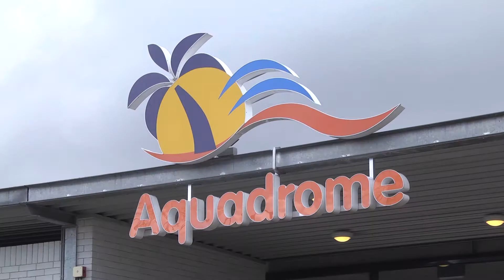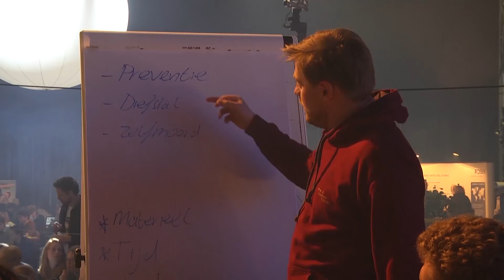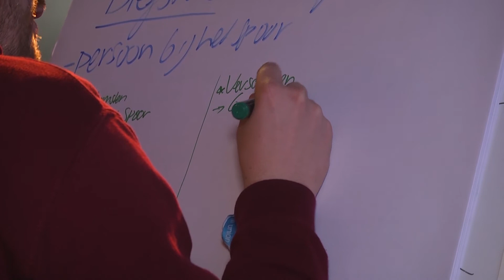TV Enschede Nieuws woensdag 3 mei 2017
Presentatie: Jadrike Boels

00:21 aquadrome
00:45 Gaten in de Gronausestraat worden gerepareerd
01:03 Hond Bruno niet dood door spons of gif, maar door kanker
01:24 Onafhankelijk onderzoek naar actie bij FC Twente - PSV
01:44 Supporters bij open training FC Twente in Grolsch Veste
03:41 Create Tomorrow: studenten buigen zich over opdrachten
05:38 Weer